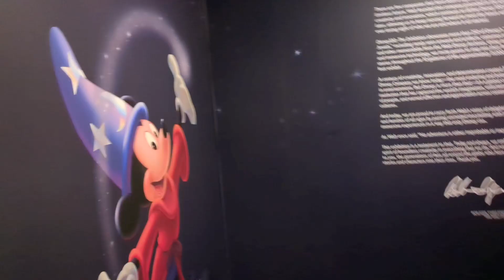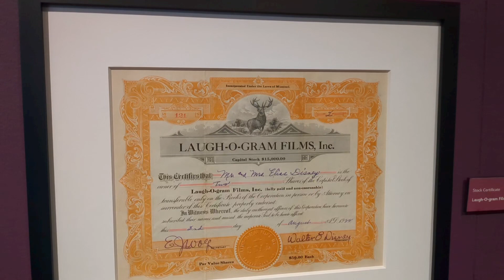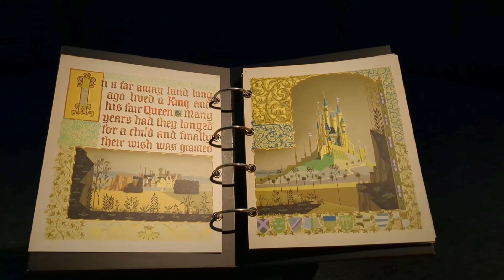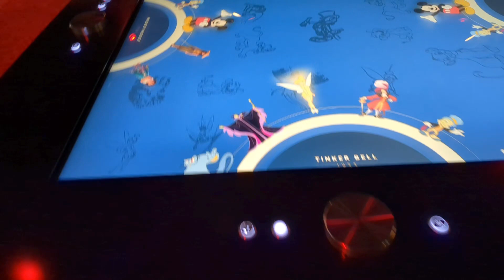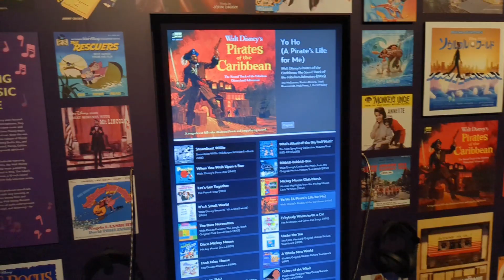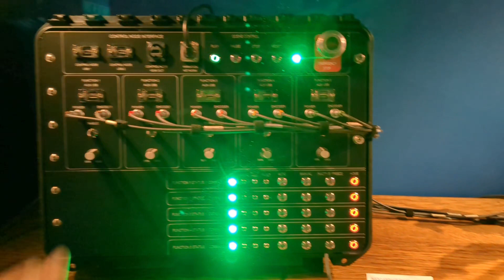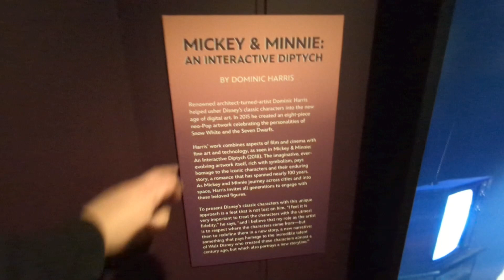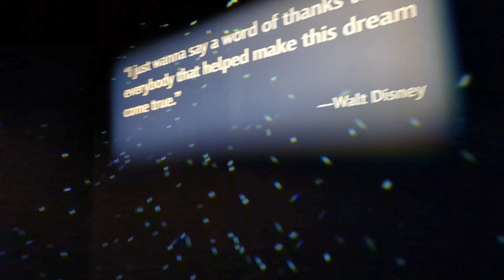Does This Make Me A Disney Vlogger? | Disney 100 Exhibition London